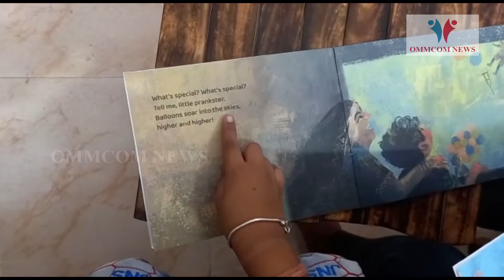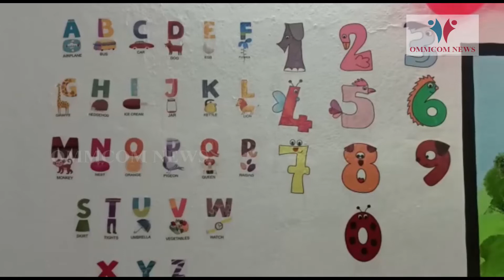Nabarangpur Gets First Children-Friendly Police Station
Ommcom News is a first of its kind digital media venture in Odisha which caters to the growing need of people on the move to keep themselves updated primarily with the latest news of Odisha as well as stay informed on important national and international updates.